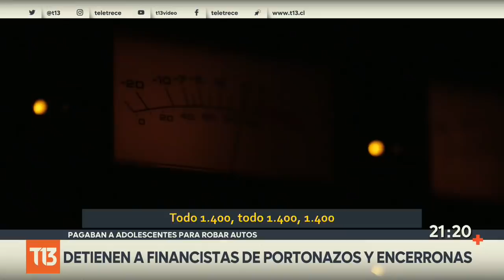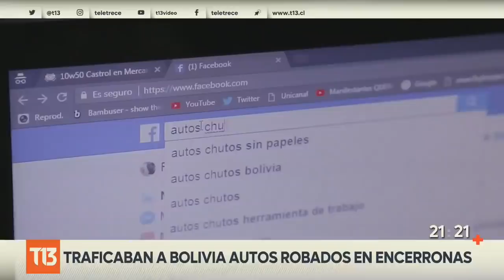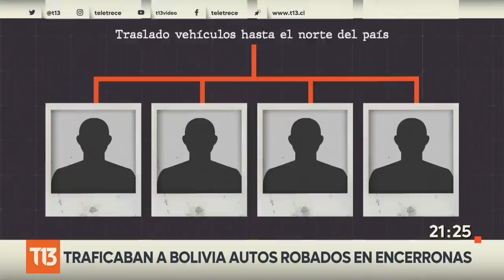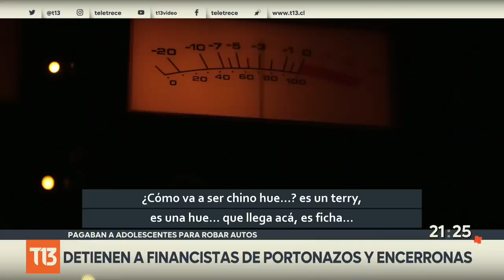Detienen a financistas de portonazos y encerronas: pagaban a adolescentes para robar autos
Contactaban a distintas bandas dedicadas a portonazos y encerronas para conseguir autos y camionetas. Las escondían en estacionamientos de Santiago Centro y después eran trasladados hasta Bolivia para cambiarlos por dinero, drogas e incluso armas.